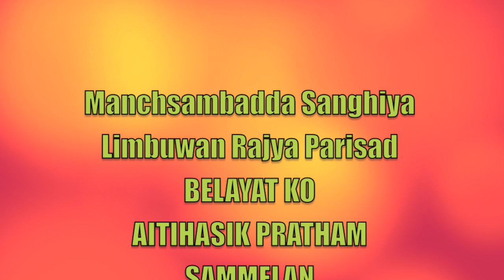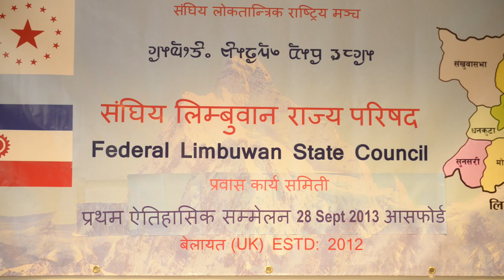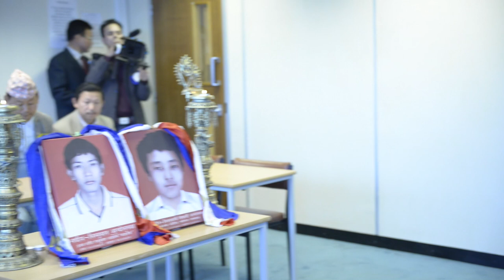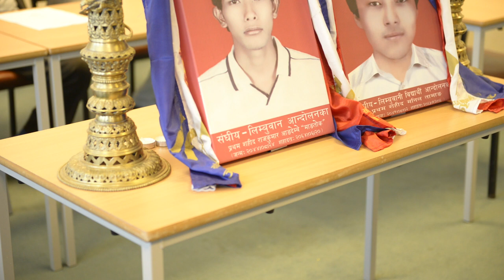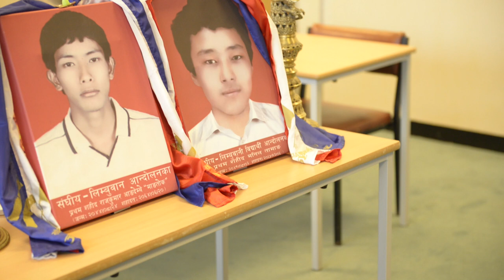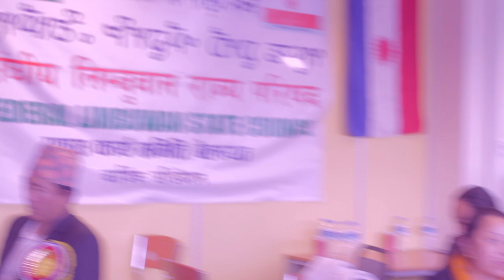Limbuwan Karyakram UK 2013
Manch Sambadda Sanghiya Limbuwan Rajya Parisaad Belayat ko pratham aitihashik Sammelan 28/09/2013 Ashford Kent.UK